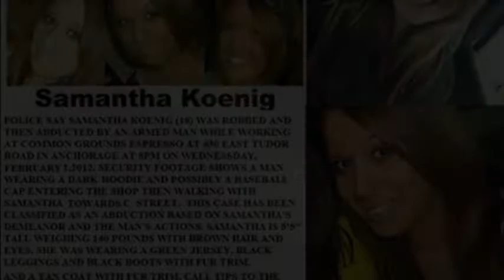American Serial Killer Israel Keyes Complete Documentary HD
American Serial Killer Israel Keyes Complete Documentary HD SERIALKILLERSDOCUMENTARYENGLISHINDIURDU Serial killers documentary, serial killer documentary, serial killer documentary, serial killer interviews, serial killer movies hindi dubbed, serial killer movies in hindi, crime documentary, crime documentary murders, crime that shock Britain, crime patrol satarak latest full episode 2021, crime investigation department cid, crime investigation documentary in hindi, crime investigation movies in hindi dubbed, Mrs. Serial Killer Official Trailer | Jacqueline Fernandez, Manoj Bajpayee | May 1 | Netflix India